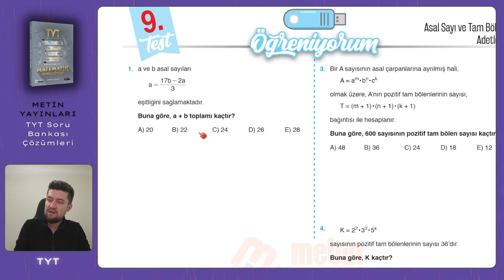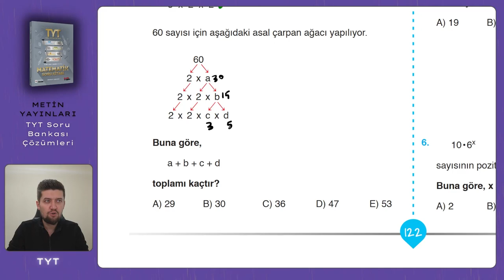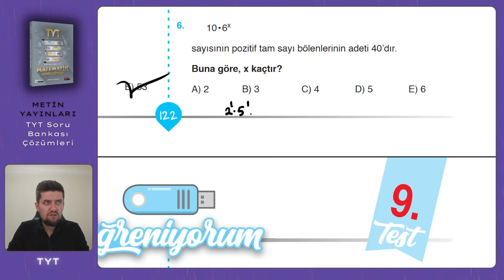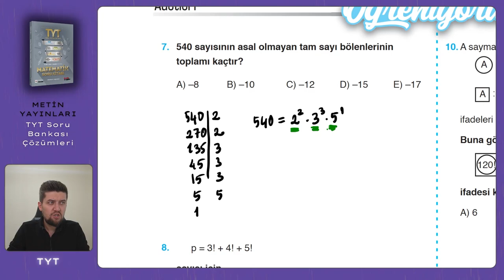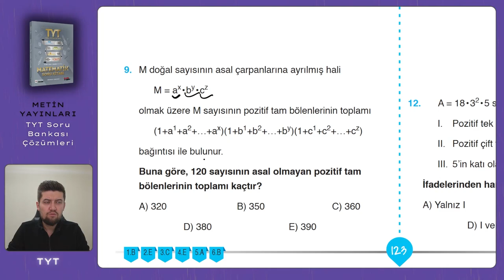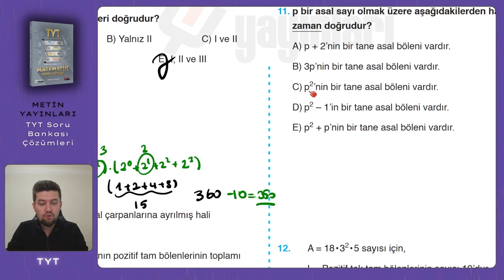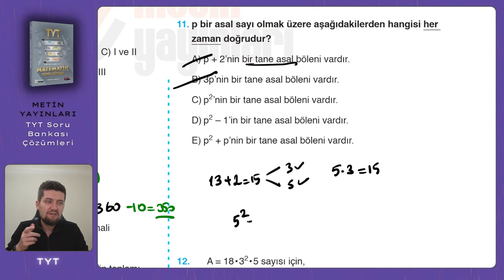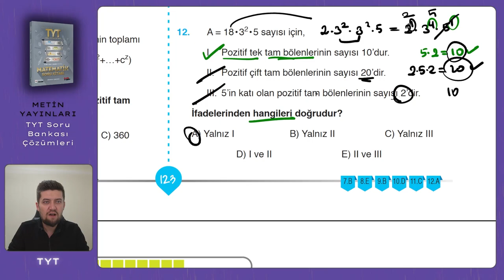TYT SORU BANKASI | Metin Yayınları | Sayfa : 122-123